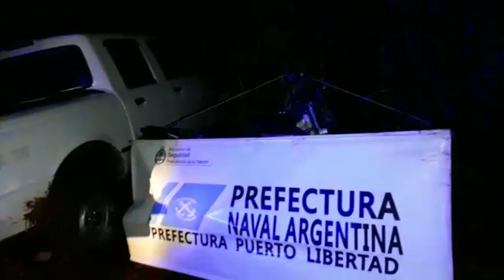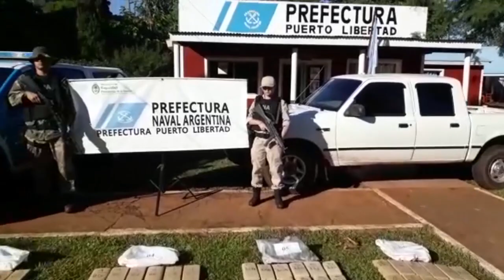Narcocarnaval: Decomisan 1560 kilos de marihuana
La droga fue secuestrada por Prefectura Naval Argentina en Corrientes y Misiones durante el finde largo de carnaval.